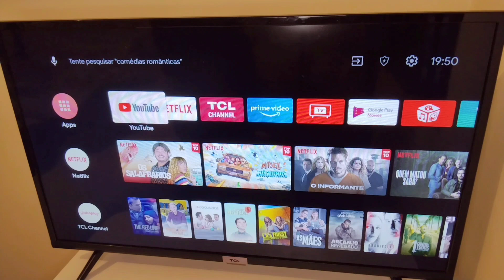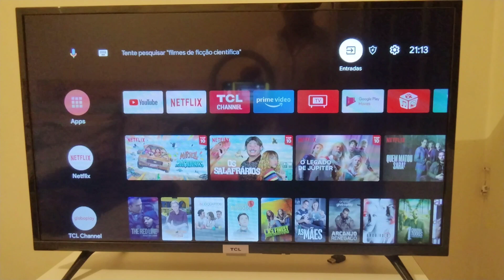oque é burn in e manchas na tela da tv tcl 32 smart como conservar sua tv por mais tempo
Canal donos de tcl
Voltar
Características Gerais da smart tv tcl 32 s6500 .

Bom dia sejam bem vindos deus abençoe fiz uma playlist sobre os assuntos que vocês mais perguntam amigos e amigas vocês vão ficar sábios sobre a tv tcl

Está sentindo falta de algum app na tv tcl